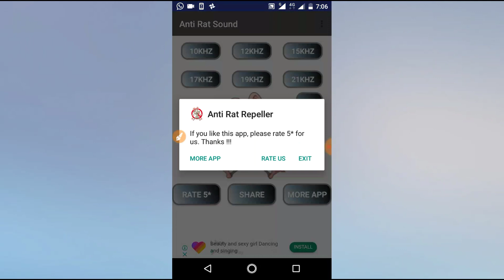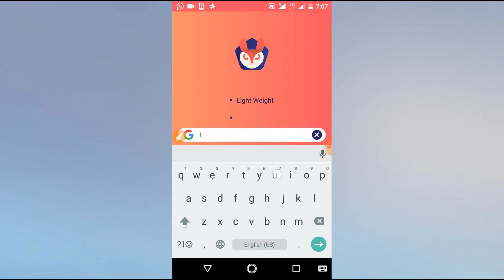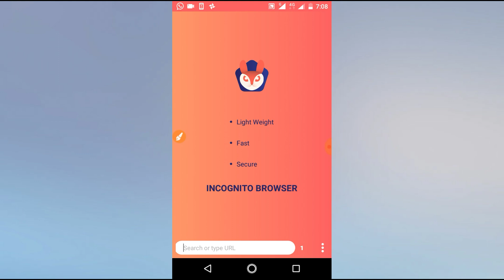Awesome 2 Android apps/wonderful 2 Application 2020/Anti rat repeller/Rabbit incognito browser 2020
android apps
free android apps
best apps
anti rat repeller
pest control app
android app
best and cool android apps
anti rat sound
anti rat repeller app test
anti rat repeller sound
anti rat repeller app
how to use anti rat
how to use anti rat repeller
how to use Rabbit incognito browser
best browser for android
fast browser
fast browser for android
fast browser for android 2019
fast browser for 2020
update
application
11
urdu
hindi